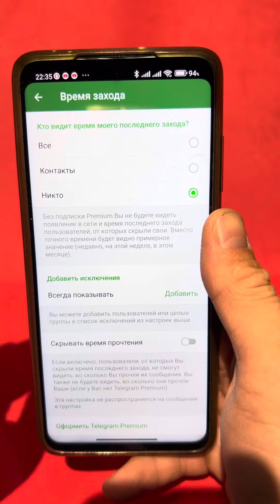Как скрыть что вы в сети в Телеграм?!